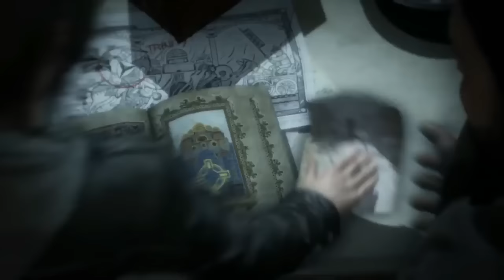Rise of the Tomb Raider - Trailer di lancio [Doppiato in Italiano]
Visto che non esiste una versione italiana ufficiale, ho pensato di pensarci io, non è perfetto ma meglio di niente.